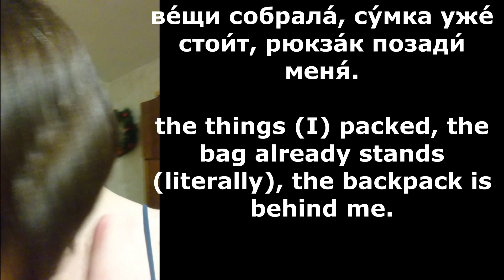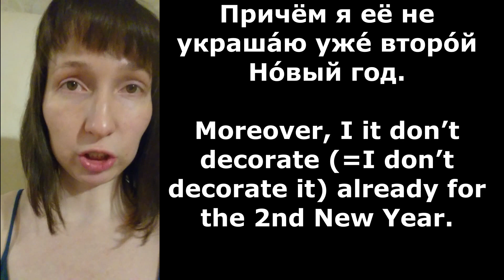30.12.2019. The morning before the train. Утро перед поездом.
Interesting moments about the Russian language that you can hear in this video.
1) The word order is different than in the English language, therefore, almost all my phrases are translated literally.
2) Double negative. For example, времени не хватило почти ни на что - the time WASN'T enough almost for NOTHING.
3) A phrase "I don't need" sounds like "isn't needed / aren't needed" - не нужно / не нужен / не нужна / не нужны in Russian.
4) "Last year" sounds like "in the last year" - В прошлом году in Russian.
5) To leave by transport - уезжать, to come / to arrive by transport - приезжать.
6) "To stop by the bank / the cafe" sounds like "to stop by IN / INTO the bank / the cafe" - заехать В банк / В кафе.
7) In the Russian language, money can COME to your card. If you didn't have money on your card before and now you have it (someone sent it to you), you can say "money came to the card" - деньги пришли на карту.
8) If you're about to go to do something, you can describe it like you have left already - "I WENT to drink coffee" - я ПОШЁЛ/ПОШЛА пить кофе.
9) In the Russian language, the train can STAND - стоять at the station.
10) In the Russian language, when the train GOES, it ИДЁТ.
11) In the Russian language, if I BOARD the train, then I literally "SIT ON the train" - я САЖУСЬ НА поезд.
12) If you're about to go to do something REALLY FAST, you can say that you RAN to do it - "I RAN to drink coffee" - я ПОБЕЖАЛ/ПОБЕЖАЛА пить кофе.